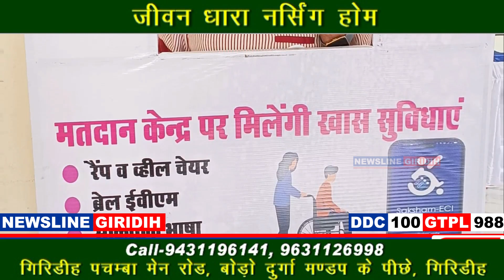पत्रकारों ने डीसी ऑफिस के फैसिलिएशन सेंटर में जाकर अपने मताधिकार का किया प्रयोग